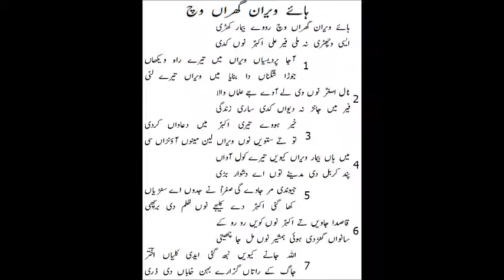Haye veeran gharan Vich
Writtenby Akhter Hussain Akhtar